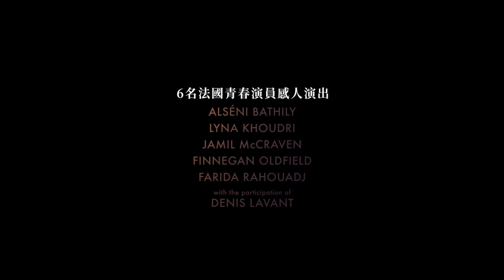12/03《仰望星空的少年》官方預告│獲選坎城影展正式競賽片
✨即將消失的宇宙，重新點亮的星光 12.03 遨遊天際✨

🌃充滿雄心壯志！  －銀幕雜誌
🌃壯觀的魔幻寫實！ －美國金融時報
🌃逆境而生，夢想感人！ －綜藝報 Variety
🌃可愛又不尋常的創意  －觀察者 Observer
🌃充滿感動的青春詩篇！  －預測數位 Projected Figures
🌃勇氣十足的天才之作 －電影之眼 Eye for Film
🌃甜蜜而傷感，美麗而深刻！  －獨立線上 indieWire

【劇情簡介】

從小嚮往宇宙星空的尤里，住在以世界首位太空人「尤里加加林」（Yuri Gagarin）命名的「加加林」社區裡。社區破敗老舊不已，就算尤里跟朋友們做再多努力，仍逃離不了被拆遷的命運。當鄰居漸漸搬離，孤單的尤里仍不願離去，就地開始打造他夢想中的太空基地…。
在好友黛安娜與胡薩姆的協助下，尤里展開了一段保衛「加加林」的計畫，希望將這個巨大老舊社區在升向天空、消失於無垠宇宙之前，搖身變成能帶他航向未來的太空船…。當大樓爆破的時刻進入到數，10、9、8、7、6、5、4、3、2、1…，在這浩瀚的世界裡，又有誰能聽見他最後發出的求救訊息？

🏆口碑鼎盛！獲選坎城影展正式競賽片
🏆改編法國巴黎都更真實感人故事
🏆榮獲美國爛番茄網站100%超高評價
🏆榮獲賽維亞歐洲影展最佳男主角
🏆入圍歐洲電影獎歐洲新發現獎
🏆榮獲雅典國際影展最佳導演大獎
🏆榮獲比利時國家廣播RTBF大獎